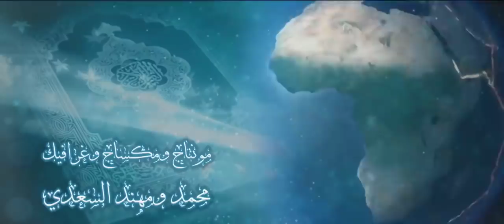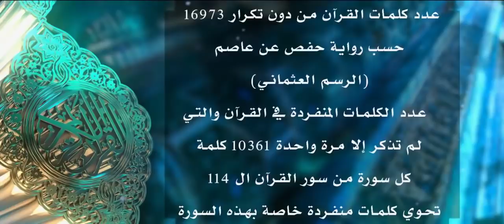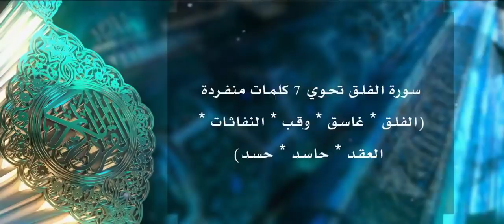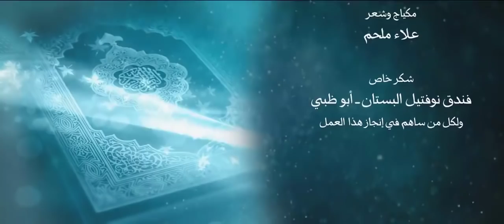أنزله بعلمه 11 هندسة الكلمات الفريدة في القرآن الكريم